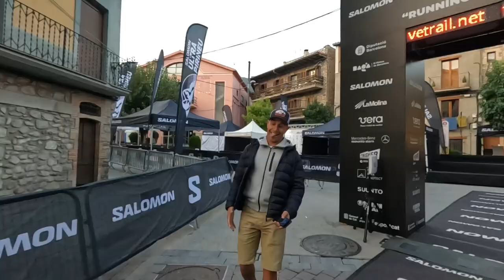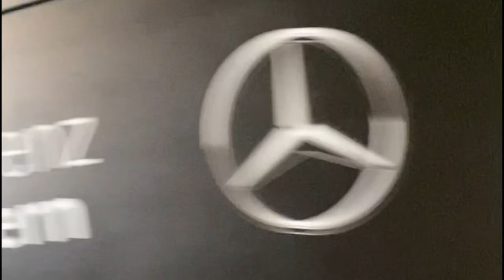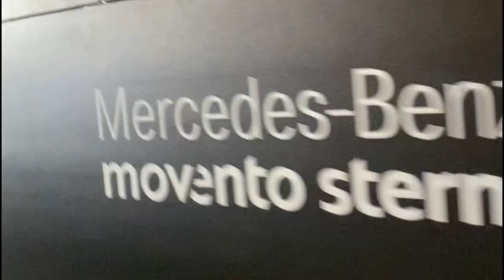SALOMON ULTRA PIRINEU 2024 | La Carrera Más Esperada Del Año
Descubre todo el proceso que seguí para correr mi primera ultra trail de 100K, la Salomon Ultra Pirineu 2024.